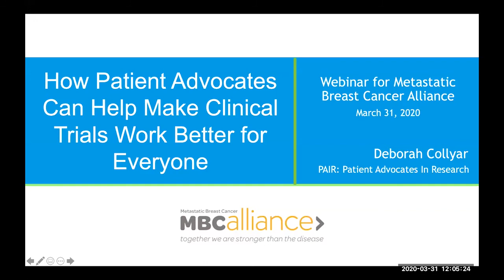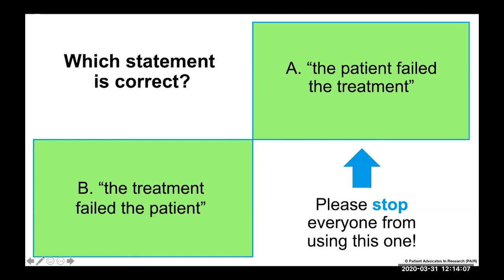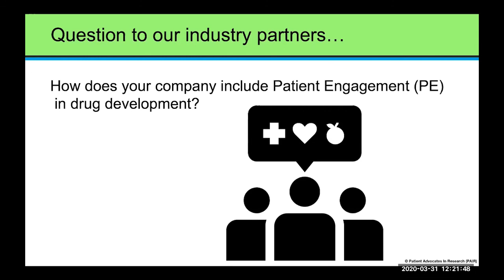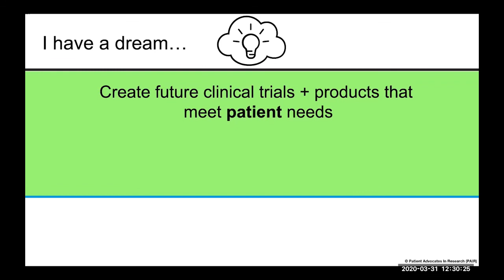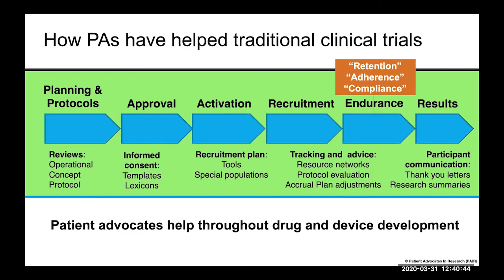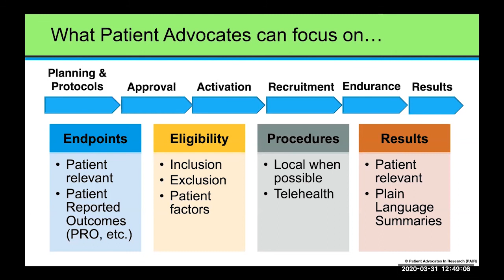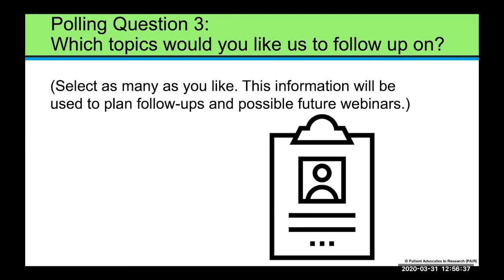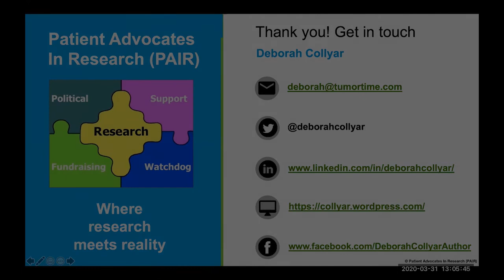How Patient Advocates Can Help Make Clinical Trials Work Better for Everyone